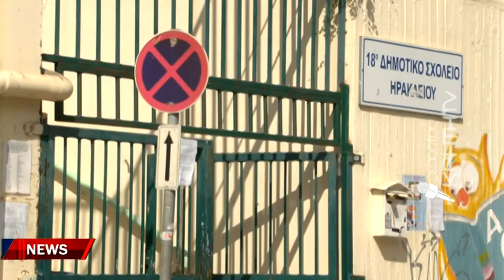Λυόμενες αίθουσες στην ταράτσα του 18ου δημοτικού σχολείου Ηρακλείου